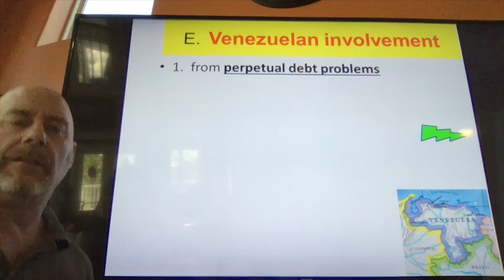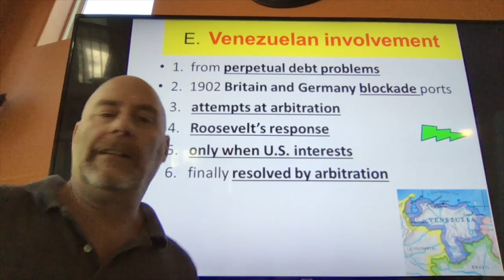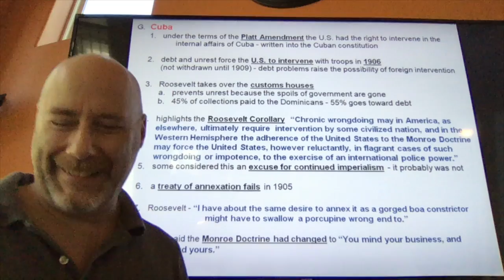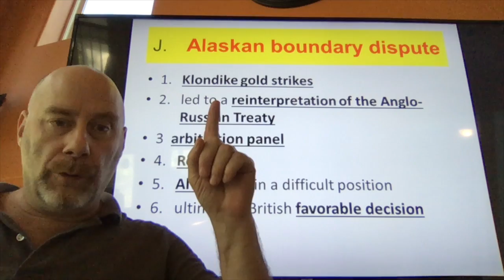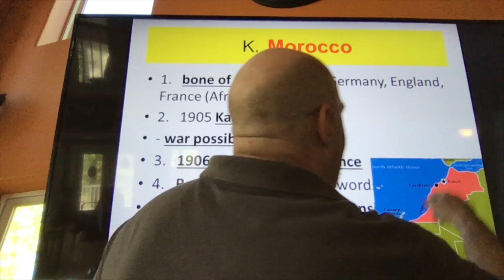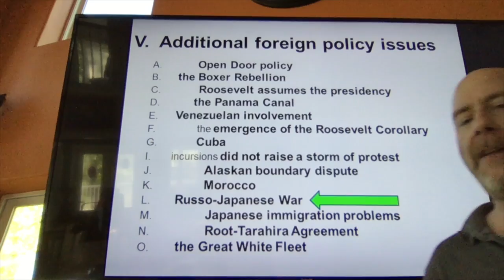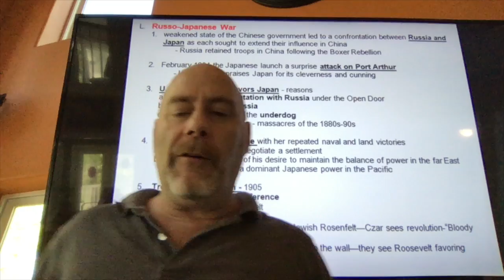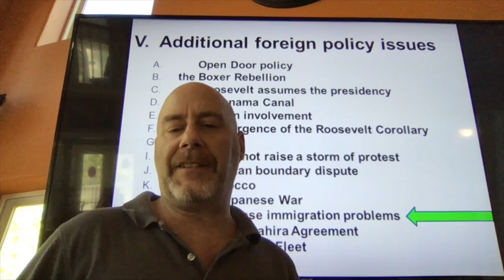APUSH Imperialism 2020 part 10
This video is about APUSH Imperialism 2020 part 10